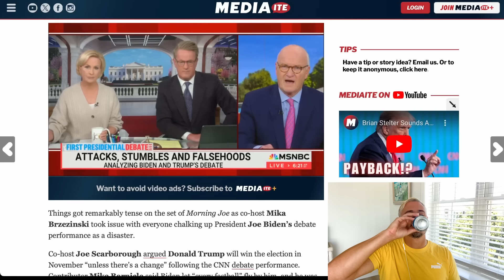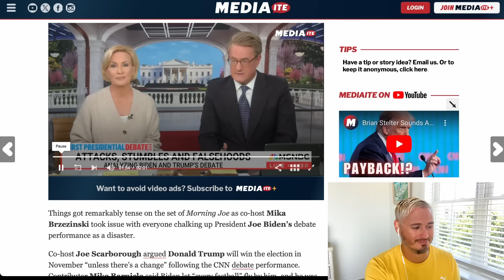Morning Joe MELTS DOWN In TENSE Exchange Over Debate | The Kyle Kulinski Show Playlist